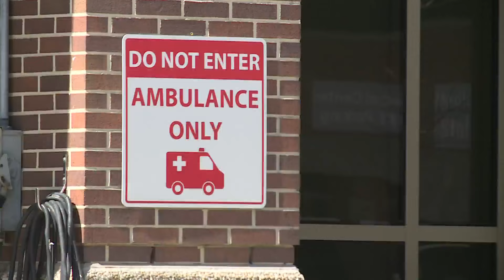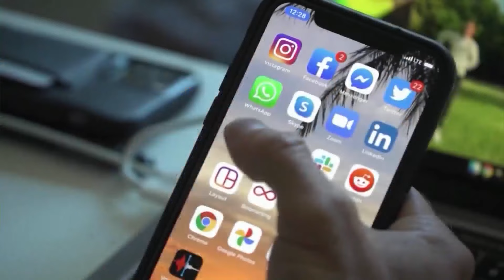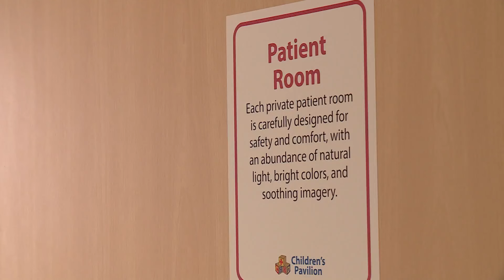More kids going to ERs for mental health concerns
Kids are in crisis. The number of children going to emergency departments with anxiety and depression is skyrocketing. The Virginia Hospital and Healthcare Association reports numbers across the state are surpassing pre-pandemic levels. Dr. John Fanton, a psychiatrist at CHKD, said the numbers there have been staggering.